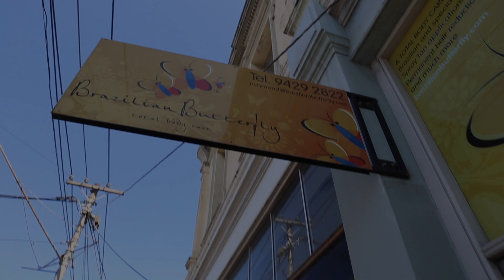Hair & Beauty | Brazilian Butterfly | Spray Tan | Richmond | VIC | Review | Content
Brazilian Butterfly | Floor 1, 75 Bridge Road Richmond VIC Australia 3121 | Spray Tan